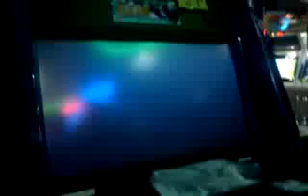King of Fighters XIII: Part 34